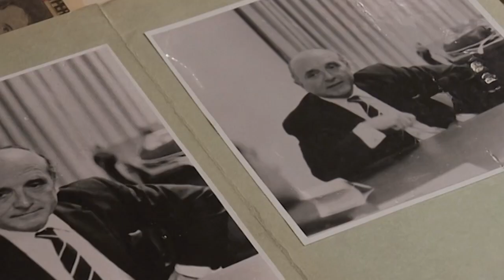Spravedlnost dějin - Jean Moulin versus Klaus Barbie (11.7.2024 ve 20:00 na CS HISTORY)